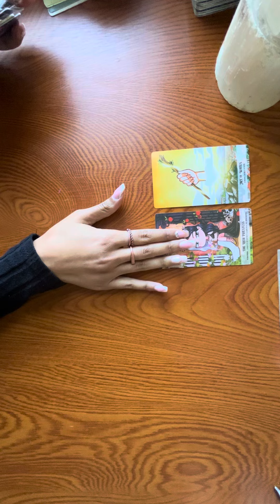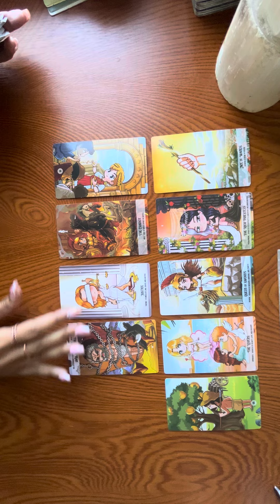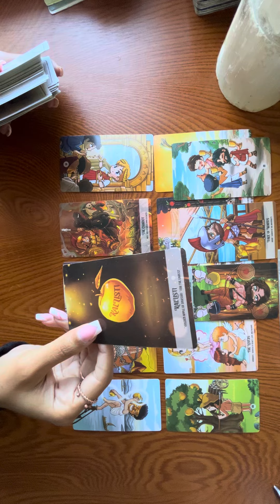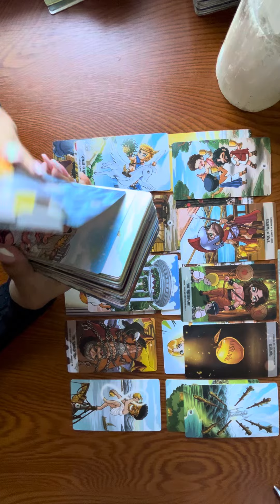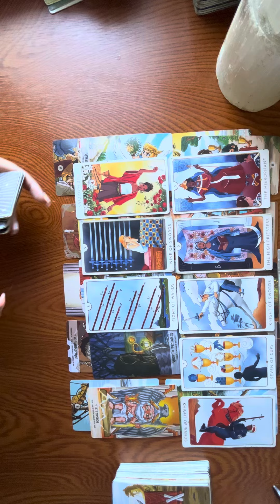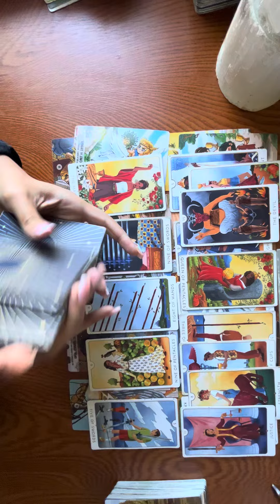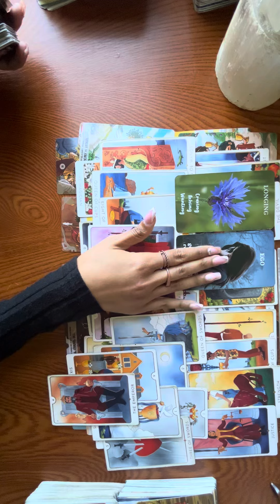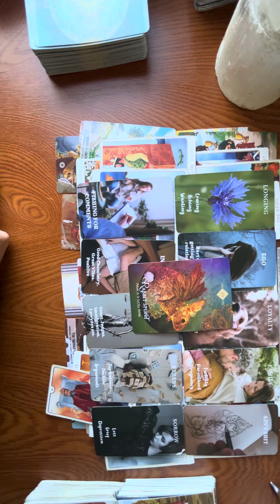ITS ALL FUN & GAMES UNTIL YOU WANNA PLAY, NOW THEY’RE DROPPING THE 🎮